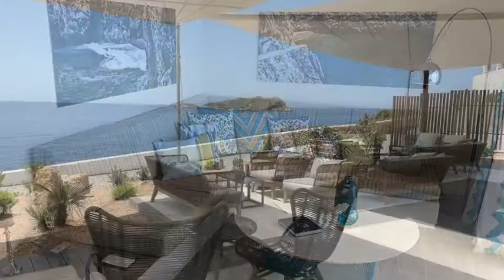7Pines Kempinski Hotel Ibiza